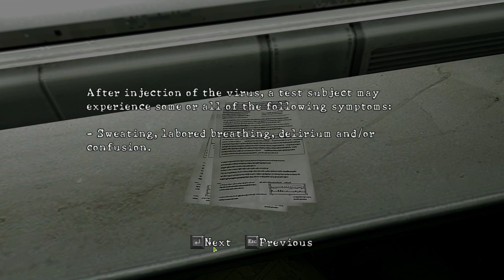Resident Evil 5 PC - Chapter 5-3: Uroboros Experiment Facility (Veteran Difficulty)